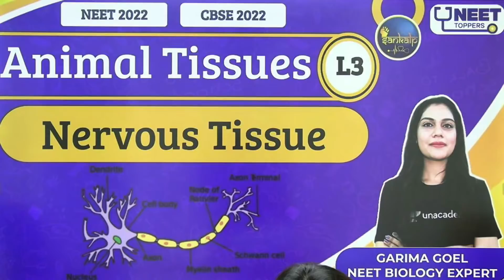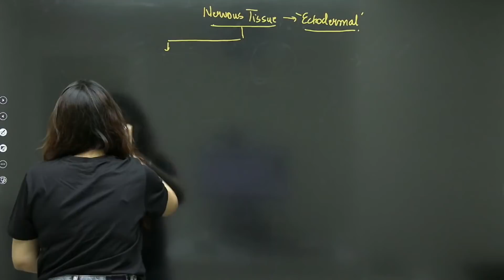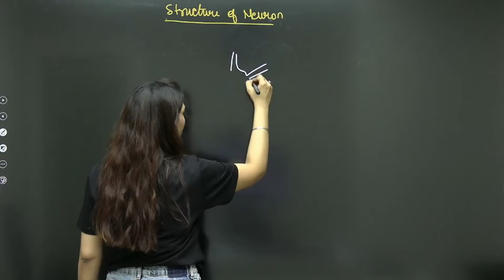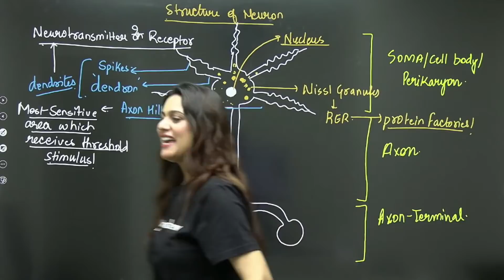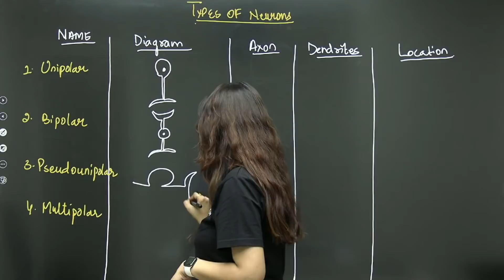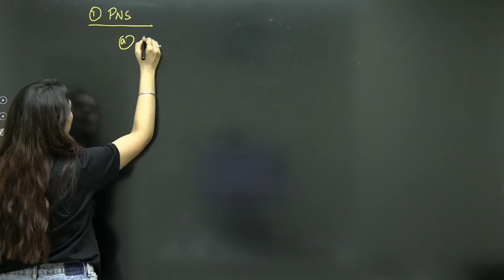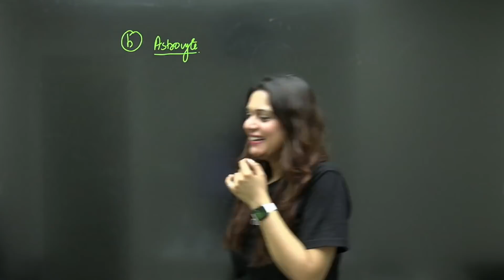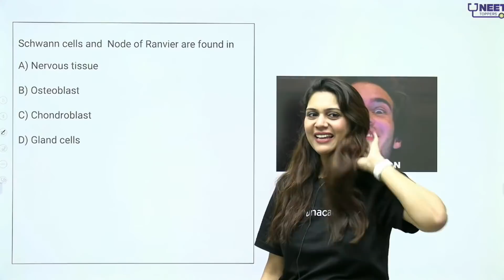Phoenix 2.0: Biology Most Important Video for NEET 2025 | Unacademy NEET Toppers | Udaan